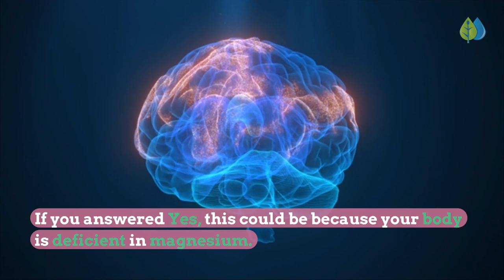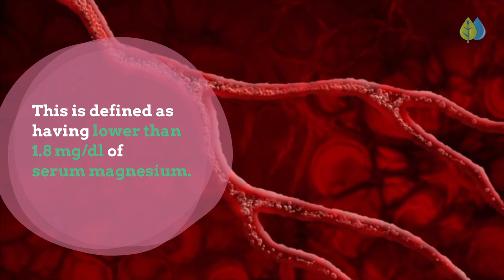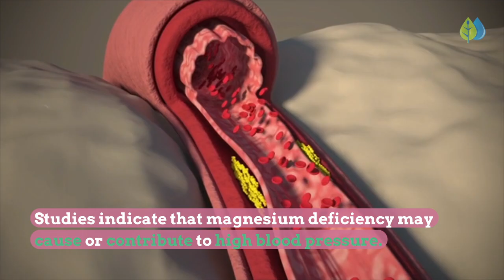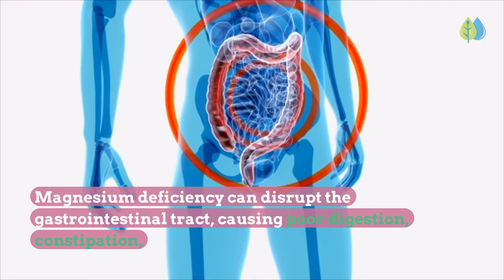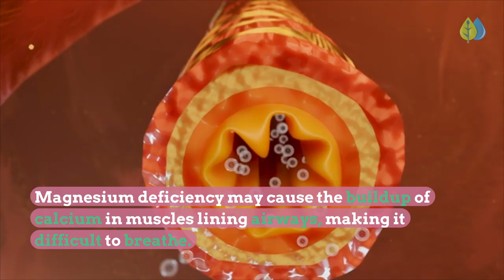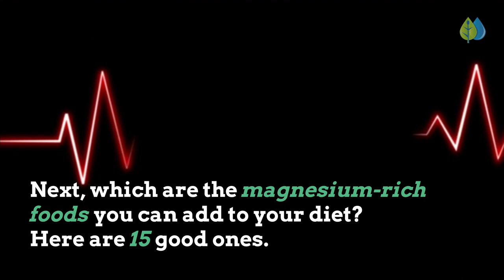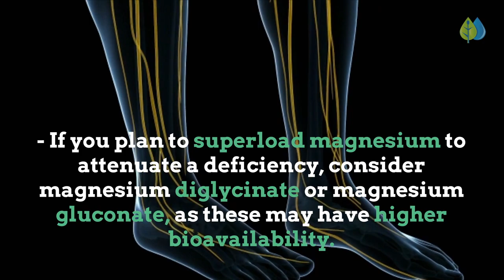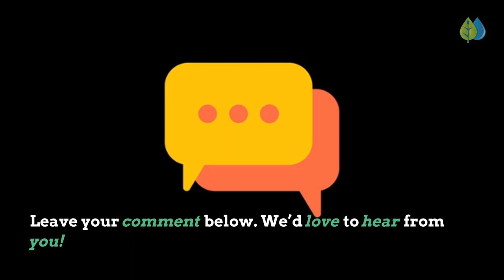⚡Top 15 Magnesium Deficiency Symptoms (Boost Magnesium)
Discover the top 15 magnesium deficiency symptoms.

Summary:
In today's video, we're going to talk about the top 15 magnesium deficiency symptoms. Which are magnesium-rich foods can you add to your diet? What are some guidelines for magnesium supplementation? And what causes magnesium deficiency? Recognize the signs your body needs more magnesium so you can remedy it immediately.

Timestamps for "top 15 magnesium deficiency symptoms"

00:00 Intro
01:18 Why magnesium is important
01:42 how much magnesium should I take?
01:59 15 signs of magnesium deficiency (Hypomagnesemia)
02:08 Increased Blood Pressure.
02:16 Troubled Sleep or Insomnia.
02:33 Stress and Anxiety.
02:50 Increased Glucose Intolerance.
03:12 Muscle Spasms.
03:26 Irregular Heartbeat (Arrhythmia).
03:38 Weakness and Constant Tiredness.
03:49 Weak or Brittle Bones.
04:16 Gastrointestinal Issues.
04:29 Dry and Dull Skin.
04:42 Migraine Headache.
04:50 Hearing Problems (Tinnitus).
05:00 Breathing Difficulties (Asthma).
05:11 Intense PMS Symptoms.
05:19 Irritability, Confusion, and Depression.
05:30 Magnesium benefits
06:29 15 magnesium-rich foods
07:19 7 magnesium supplements guidelines
08:18 Causes of low magnesium
08:58 Test for magnesium deficiency

Did you enjoy our video on magnesium deficiency symptoms?

Translated titles:
⚡ Los 15 principales síntomas de deficiencia de magnesio (aumentar el magnesio)

⚡ Top 15 Magnesiummangelsymptome (Magnesium steigern)

⚡ Les 15 principaux symptômes de carence en magnésium (Boost Magnesium)

⚡ 15 principais sintomas de deficiência de magnésio (aumentar o magnésio)

(९-०-८) शीर्ष १५ मैग्नीशियम की कमी के लक

⚡ 前 15 名缺镁症状 (Boost Magnesium)

⚡ 前 15 名缺鎂症狀 (Boost Magnesium)

⚡ Primi 15 sintomi di carenza di magnesio (aumento del magnesio)

⚡マグネシウム欠乏症のトップ15の症状(ブーストマグネシウム)

⚡ 마그네슘 결핍 증상 상위 15개(마그네슘 부스트)

⚡ Top 15 symptomen van magnesiumtekort (Boost Magnesium)

⚡ Top 15 Gejala Kekurangan Magnesium (Meningkatkan Magnesium)

⚡ 15 Gejala Kekurangan Magnesium Teratas (Meningkatkan Magnesium)

⚡ 15 najważniejszych objawów niedoboru magnezu (zwiększ poziom magnezu)

⚡ Top 15 simptome ale deficitului de magneziu (Boost magneziu)

⚡ Топ-15 симптомов дефицита магния (повышение уровня ма

⚡ Topp 15 Magnesiumbrist Symptom (Boost Magnesium)

⚡ İlk 15 Magnezyum Eksikliği Belirtileri (Magnezyumu Artırma)

⚡ 15 найкращих симптомів дефіциту магнію (посилення ма

⚡ 15 triệu chứng thiếu hụt magiê hàng đầu (Tăng cường magiê)